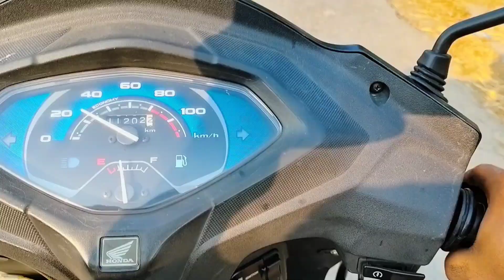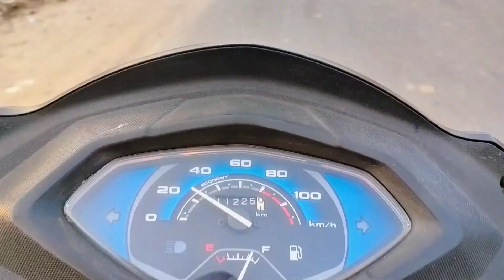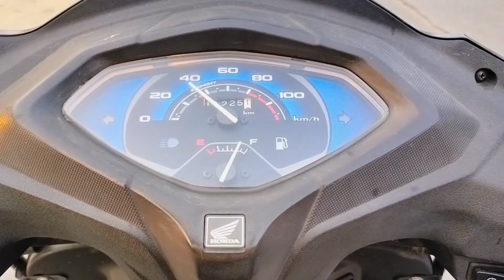मेरी मां😍 आज भी चूल्हे पर खाना बनाती है. क्या आप के घर बनता है चूल्हे पर खाना